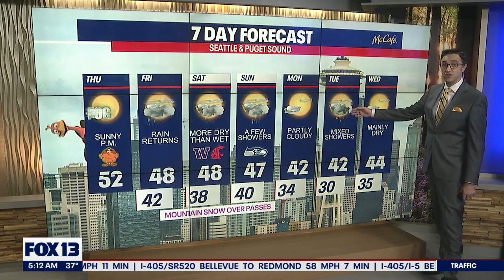Foggy start, then sunny for Thanksgiving | FOX 13 Seattle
Foggy start, then sunny for Thanksgiving